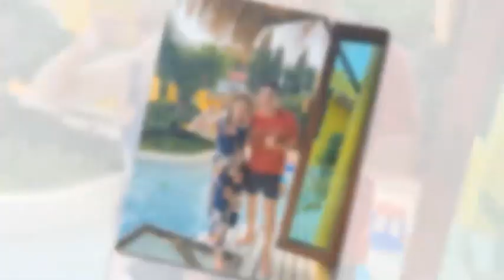ชาคริต สงสารแอน พยายามมีลูกคนที่สอง มา 2 ปีแล้วยังไม่ได้